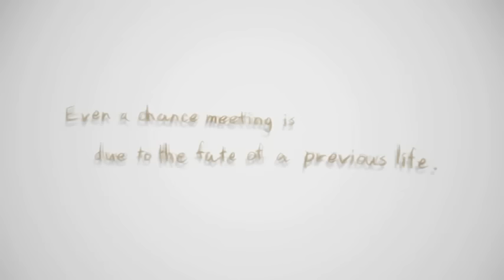Touhou Cheering Squad 【Anime Motion Picture 2nd Curtain】【東方】【HQ】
Titie: 東方逢縁壇 (Touhou Ouendan)
Vocal: Youka
Song: RAiNY STARS
Hatsunetsumiko's Album: Re:Starlights & An Umbrella)
From DVD Track #3

Another Touhou Chibis wandering around again.

Alt tags: Touhou Anime Kinema-kan Reitaisai 7 例大祭7 東方活動写真館 ～第二幕～